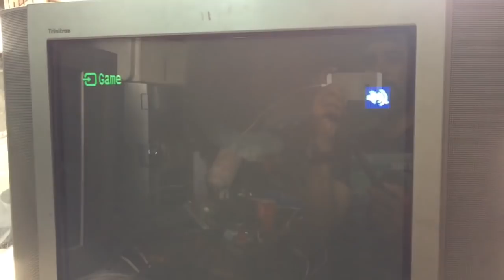how to repair Sony crt tv charge any picture tube very Easily पिकचर टयुब चारज कइसे करे